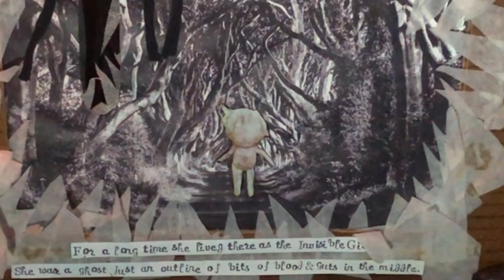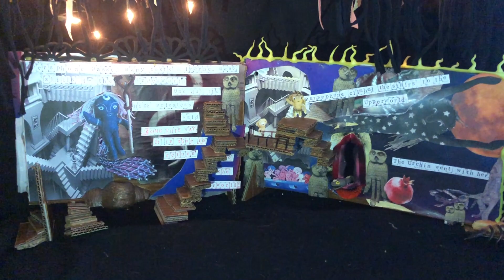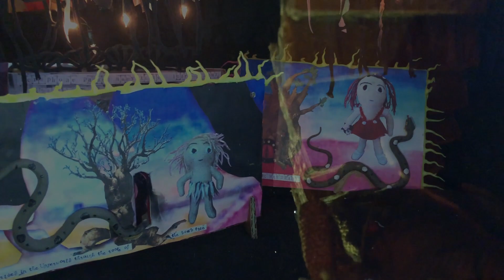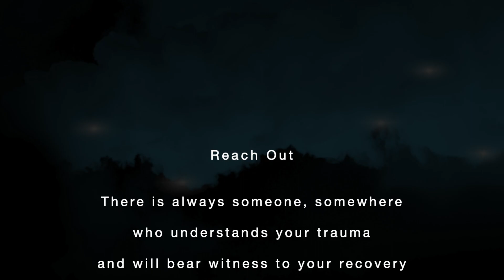The Persephone Book | an Underworld Story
The Persephone Book is a retelling of the classic myth of Persephone's abduction by Hades. It is a story of recovery from trauma, and the necessary journey through the Underworld to find wholeness once again. The myth that it's based on, is one of the most chilling episodes in the Greek catalogue, and her story covers the big stuff of grief, shock and trauma in a landscape of frozen worlds and inverted reality. The Persephone myth is rich with messages and tools to navigate your way through the darkest of times, and the inevitability of Light and renewal.  And here, I'm sharing some of my Underworld to bring it to light.

pharpharr (ft. jhyaunkiri)
on Soundcloud {Bee)))